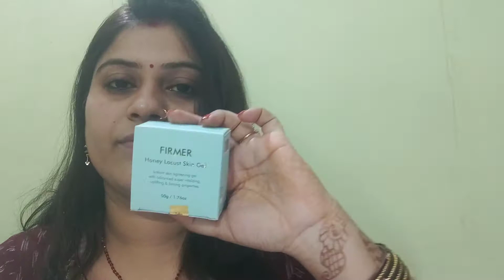Firmer Anti-aging Skincare Routine | Best Anti-aging products by Salve Pharmaceuticals Pvt.Ltd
Firmer Anti-aging Skincare Routine

I have come up with an amazing Brand - Firmer. The products that I’ve received are anti-ageing products to combat aging caused due to lifestyle factors such as bad nutrition, physical activity, general health condition, emotional well-being, environmental conditions etc. and the other ageing that is the natural aging that we go through due to our life cycle.
@firmerserum gives a 360-degree solution.